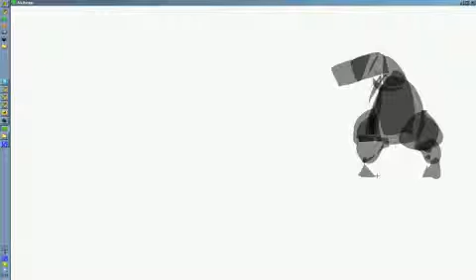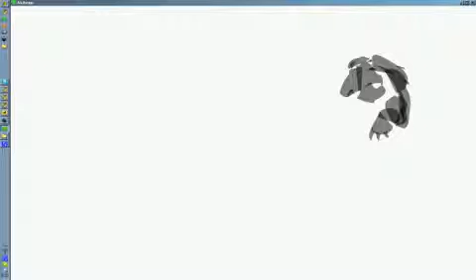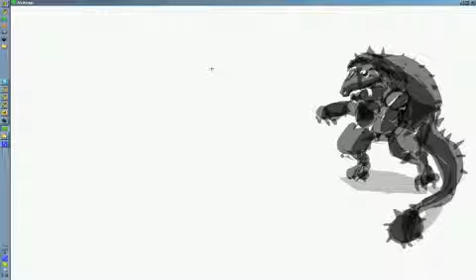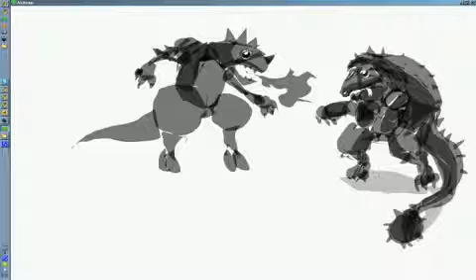[Monsters quick sketches. Actually a man insid...]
@gumustdo [Monsters quick sketches. Actually a man inside rubber suit :P.